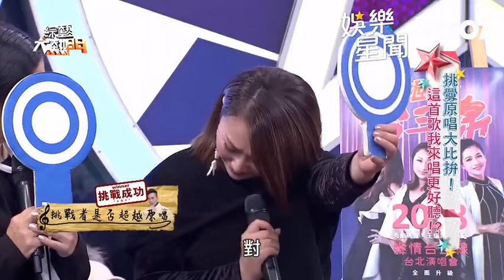宛宛兒翻唱《劈哩啪啦》竟不輸原唱 憲哥直呼：沒看過這麼協調的表演│ 綜藝大熱門 ｜三立娛樂星聞